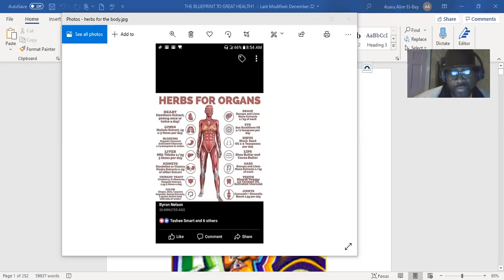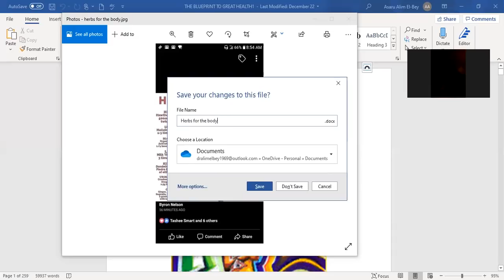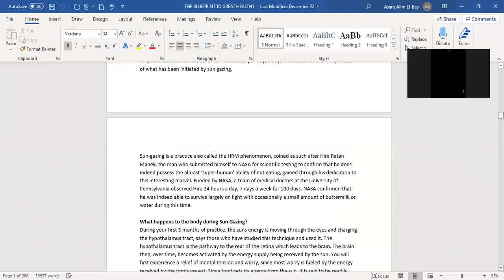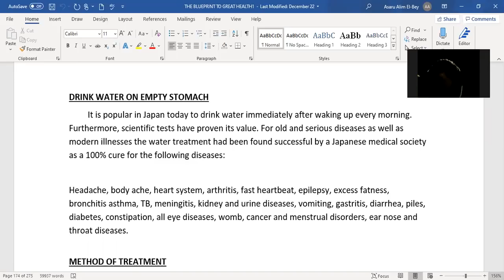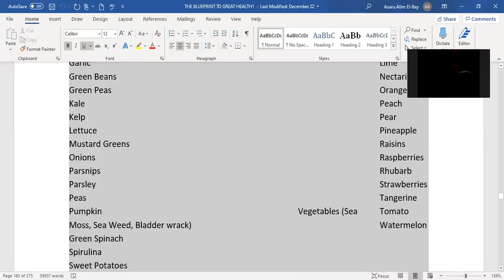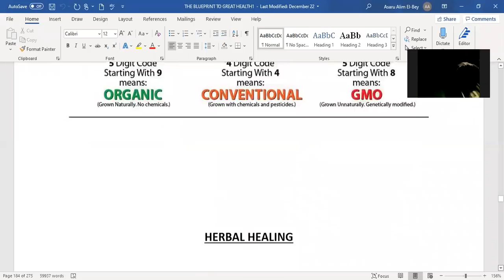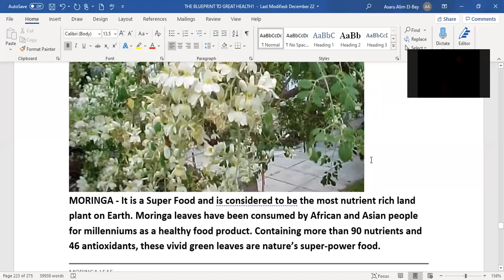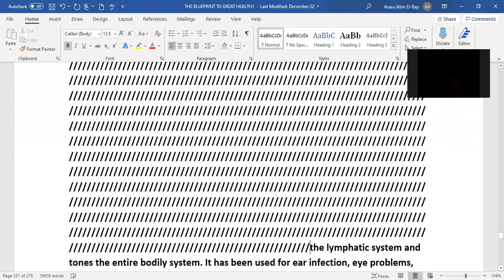Dr. Alim EL-Bey: "THE BLUEPRINT TO GREAT HEALTH & THE MAGICAL POWERS OF HERBS"